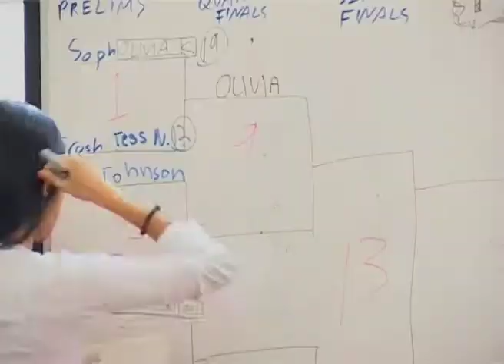Homecoming Spirit Day 3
produced by
Hyo Jin Park
filmed by
Jiwan Ok